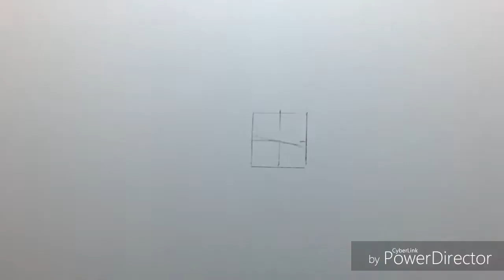Drawing Gogeta ULTRA INSTINCT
Music